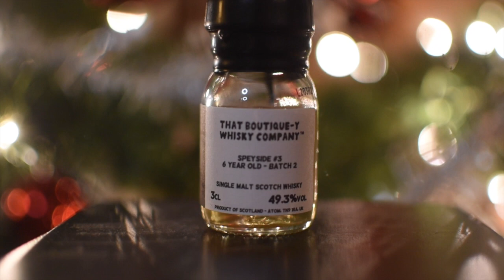Whisky Christmas Calendar Day 5 - That Boutiquey Whisky Calendar (Speyside #3 6yo)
Sláinte & Skål !

Drink responsibly!